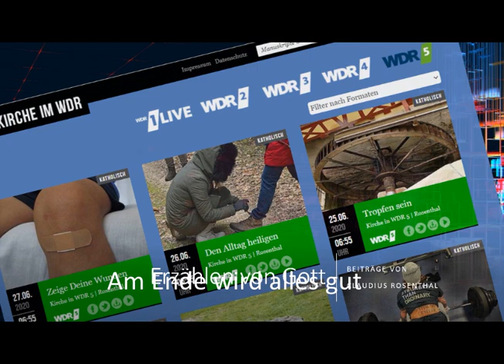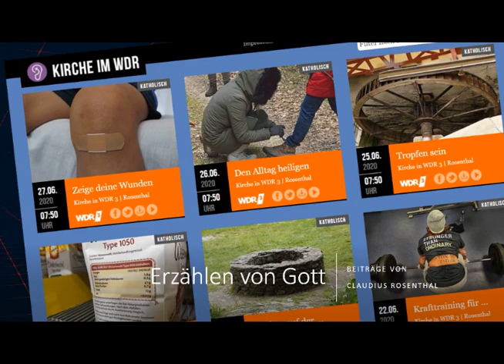Erzählen von Gott: Am Ende wird alles gut